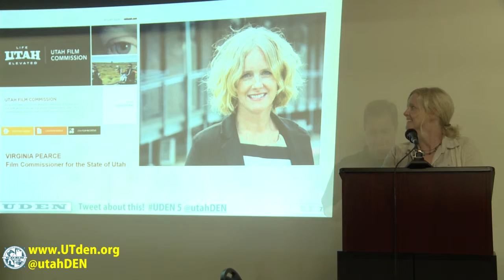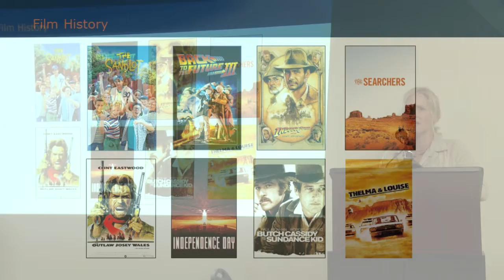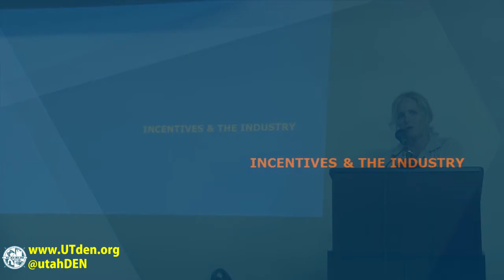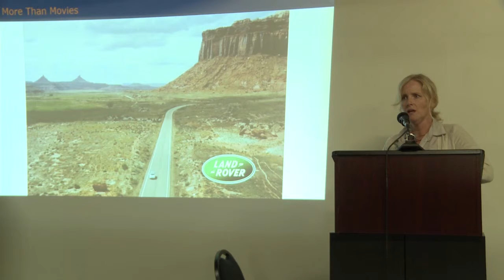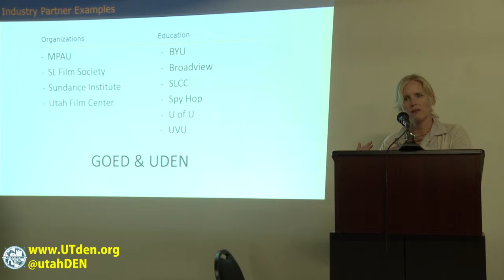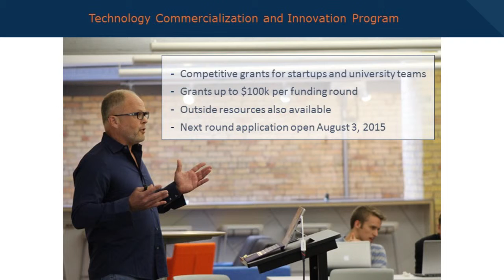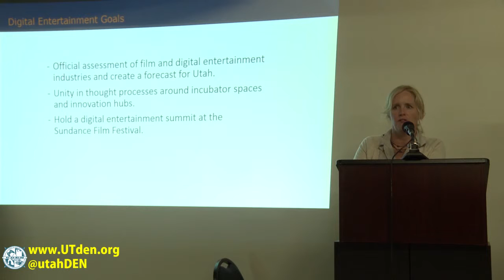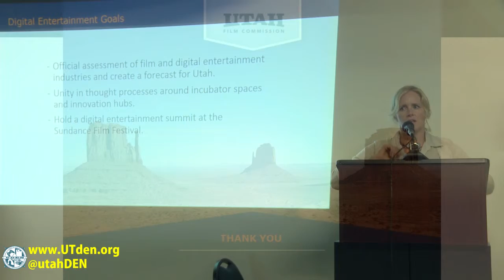UDEN Meeting 05 – 7.22.2015 – SPEAKER: Virginia Pearce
UDEN: Utah's Digital Entertainment Network presents our 5th public meeting at Broadview University in Salt Lake City, UT. Guest speaker today was Virginia Pearce, Film Commissioner for the state of Utah.